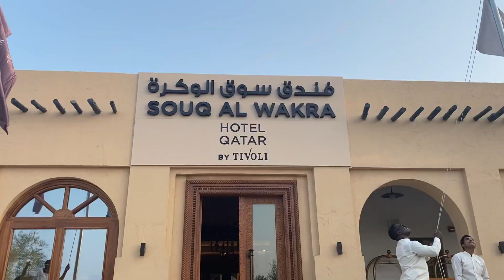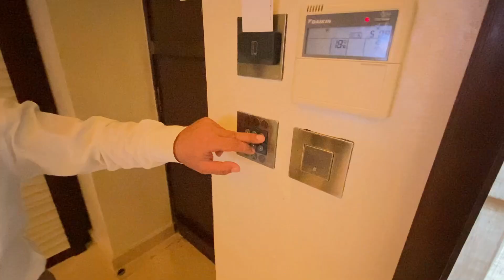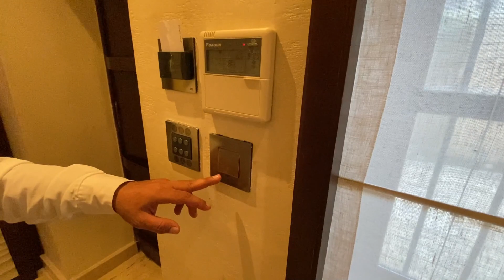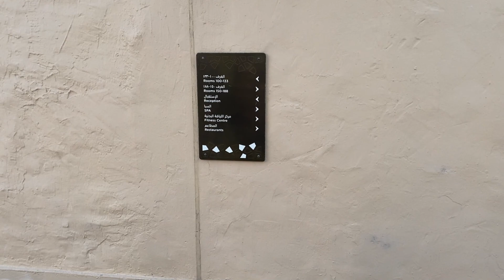Qatar Diaries: Souq Al Wakra Hotel, Desert Buggy Adventures, and More! 🌴🏨🏜️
Welcome to Randy Wan – Your Passport to Luxury in Qatar! 🌍✨ Join us on a journey of opulence and adventure as we explore the stunning landscapes of Qatar, reveling in the lap of luxury at the finest hotels and embarking on thrilling dune buggy rides across the mesmerizing desert dunes. 🏨🏜️ From the lavish accommodations that redefine indulgence to heart-pounding desert escapades that promise an adrenaline rush, our channel is your front-row seat to the ultimate Qatari experience. ExploreQatar LuxuryTravel 🛫🏝️"